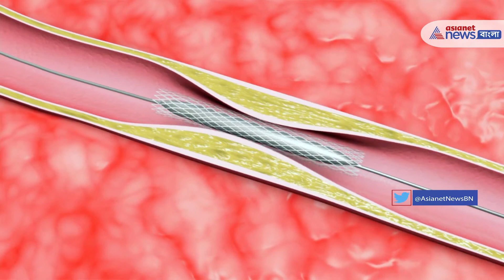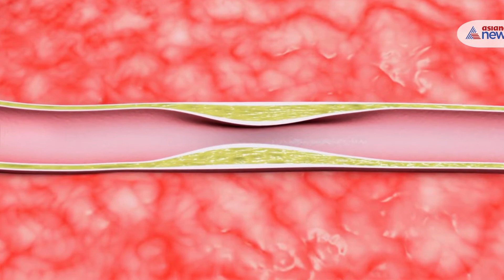Cholestrol Sign on Nails : শরীরের মধ্যে বাড়ছে কোলেস্টেরল, এই লক্ষণগুলি দেখলেই সচেতন হয়ে যান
আজকের জীবনধারা খারাপ হচ্ছে। সারাদিনের মানসিক চাপের কারণে মানুষ নিজের জন্য স্বাস্থ্যকর খাবার রান্না করার সময় পায় না। এটি কোলেস্টেরল সহ আপনার হৃদরোগের স্ট্রোকের ঝুঁকি বাড়িয়ে তুলতে পারে। একই সময়ে, কোলেস্টেরলের মাত্রা বৃদ্ধি মানুষের স্থূলতা এবং উচ্চ রক্তচাপের ঝুঁকি বাড়ায়। অন্যদিকে, যখন কোলেস্টেরল বেড়ে যায়, তখন আপনার নখে কিছু লক্ষণ দেখা দেয়, যা ভুলেও অবহেলা করা উচিত নয়